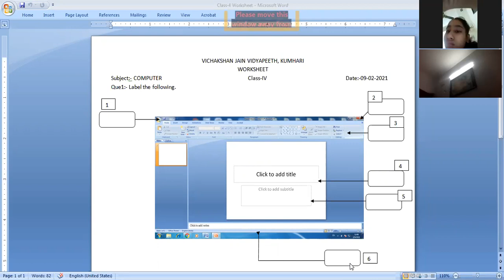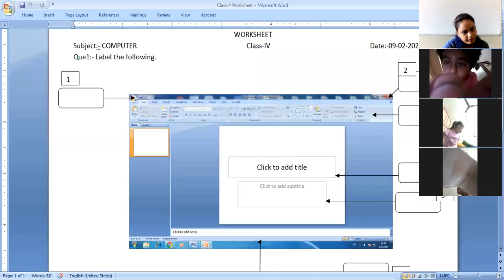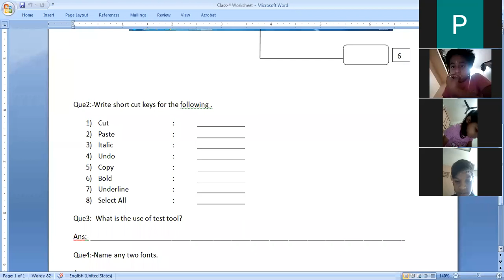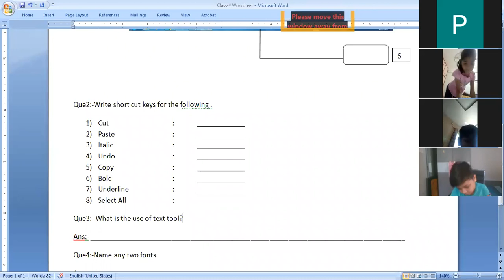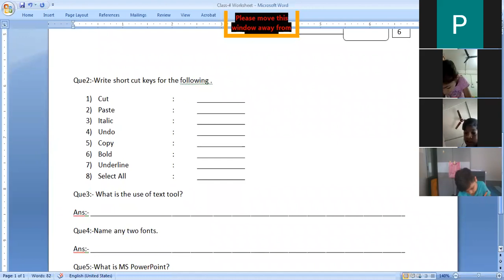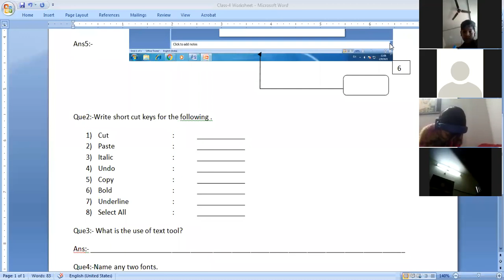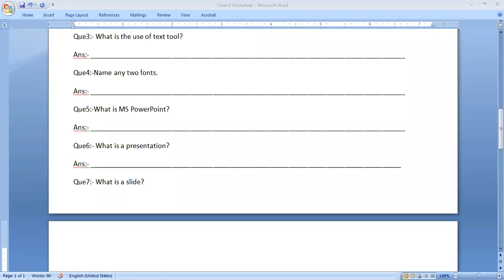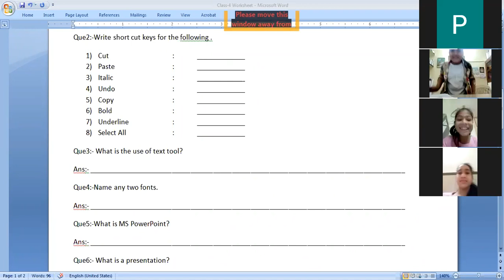Class 4 Worksheet Discussion By Priyanka Dwivedi 09 02 2021